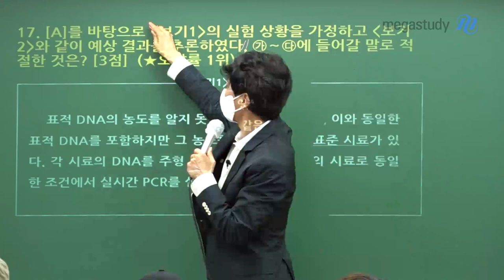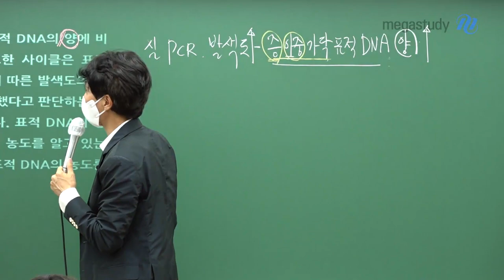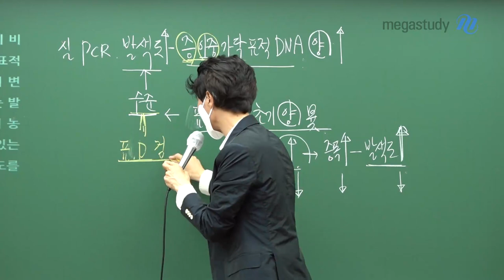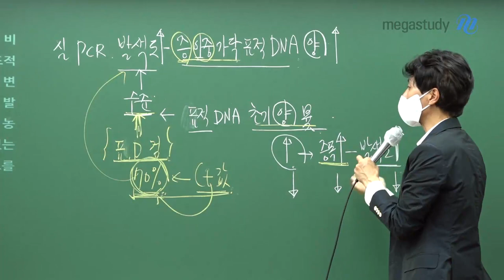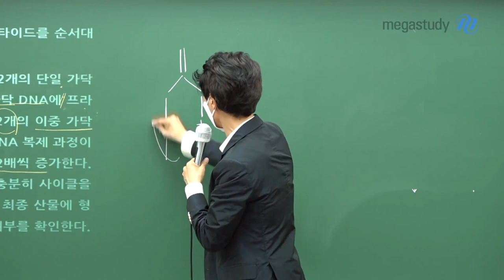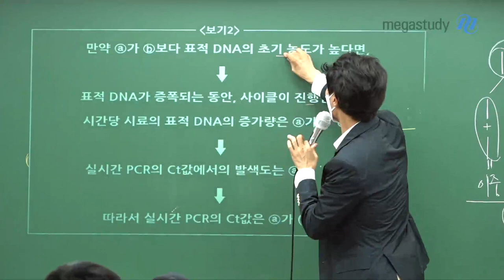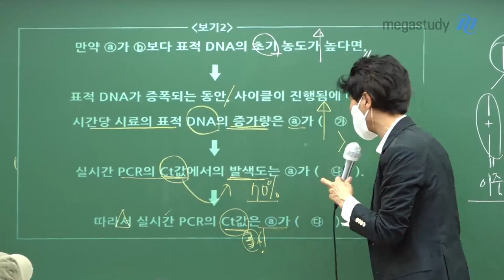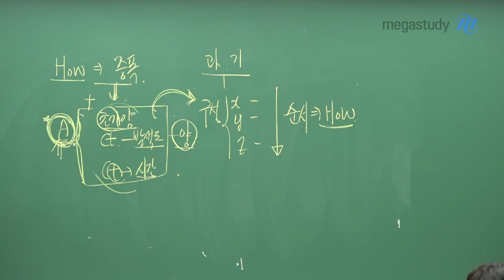[메가스터디] 국어 최인호쌤 - 6평 오답률 best1, 논리로 쉽게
6월 모평 오답률 best 3 문항도
최인호 선생님의 논리를 통해서
쉽고 정확하게 이해할 수 있습니다.

첫 번째 캐스트는
오답률 best 1, 과학/기술 지문의 17번 문항입니다.

최인호 선생님 공지사항에서 6월 모평 전문항을
논리로 자세히 분석한 해설지를 확인할 수 있습니다.
[공통과목 해설지 확인하러 바로가기]
[선택과목 해설지 확인하러 바로가기]